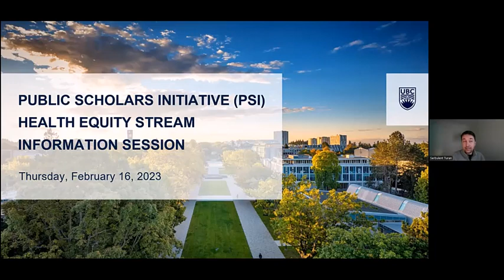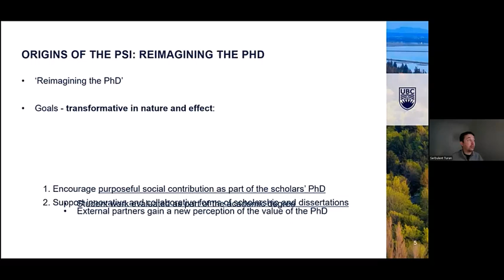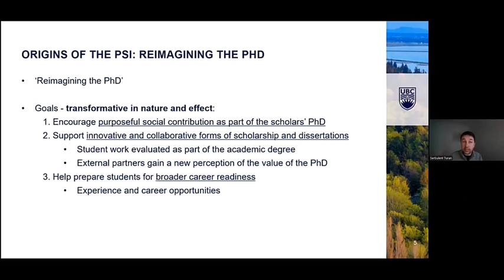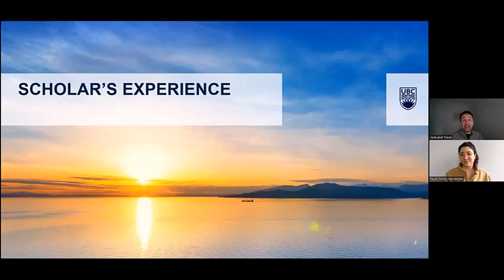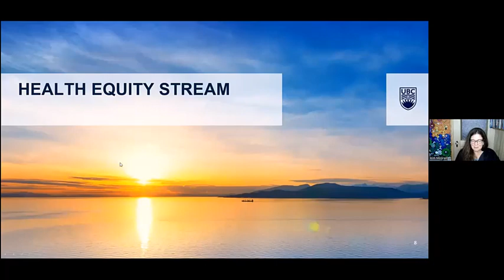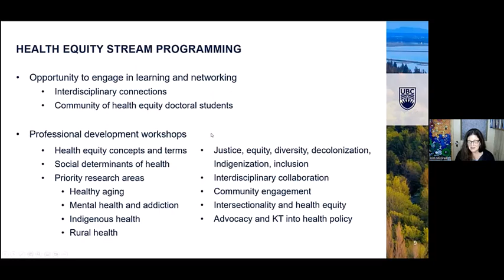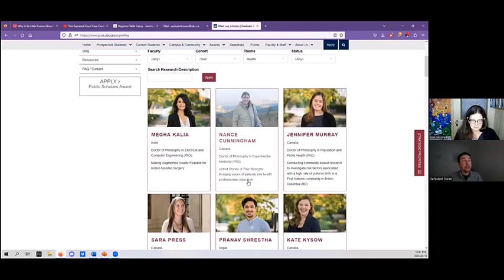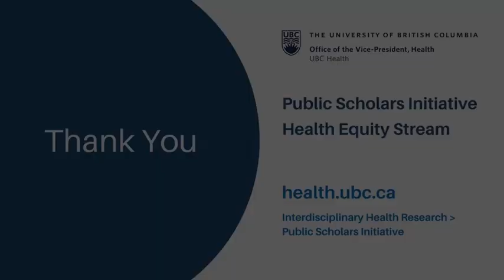Public Scholars Initiative: Health Equity Stream Info Session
UBC Health has partnered with the Public Scholars Initiative (PSI) to facilitate the development of a community of PhD students working to address the complex questions and challenges of our world through collaborations, with a particular focus on those conducting research that impacts health equity.

The Health Equity Stream is a dedicated funding source to further increase the number of PSI scholars working to impact health equity within local, national, and global health systems. In addition to the PSI program, scholars in the Health Equity Stream will have the opportunity to engage in learning and networking focused on building interdisciplinary connections and a community of doctoral students working to improve health equity.

This session provides an overview of the Public Scholars Initiative and the Health Equity Stream, programming, eligibility criteria, and application process.